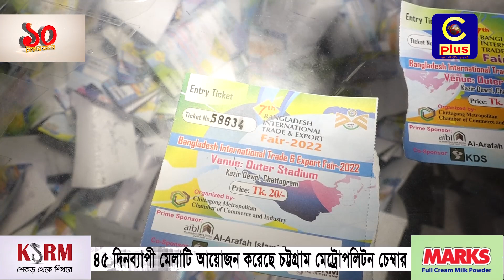চট্টগ্রামে মেট্রোপলিটন চেম্বারের বাণিজ্য ও রপ্তানি মেলার সফল সমাপ্তি | Cplus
চট্টগ্রামে মেট্রোপলিটন চেম্বারের বাণিজ্য ও রপ্তানি মেলার সফল সমাপ্তি

Slogan: আরাঁ চাটগাঁইয়া হতা হই
Country: Bangladesh
Language: Bengali।Chittagong Language
Broadcast area: Online